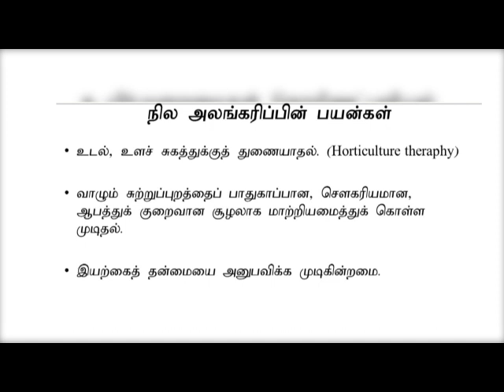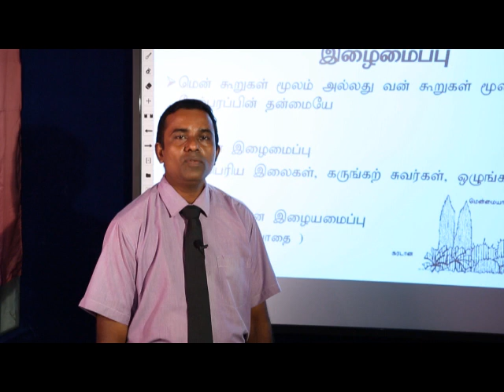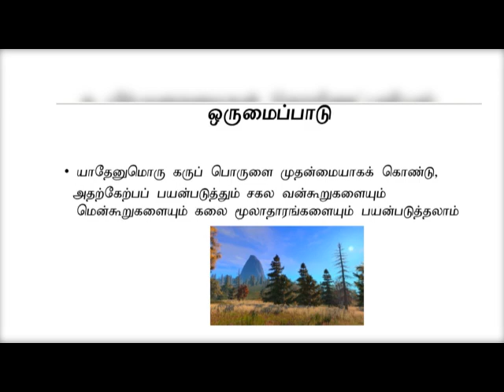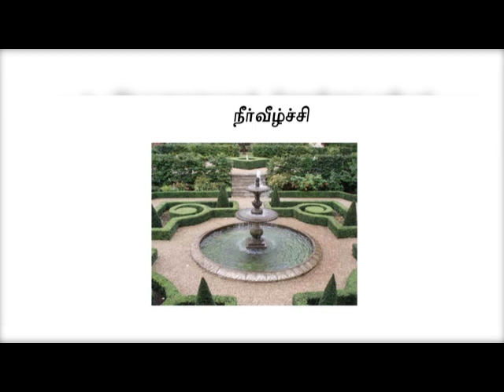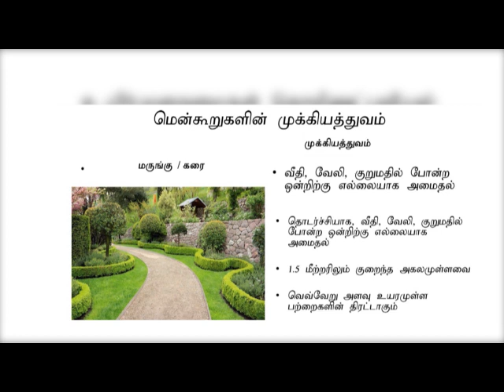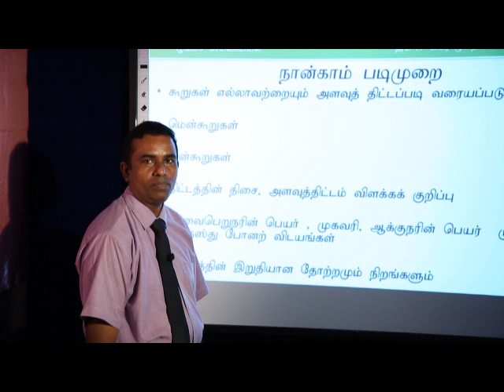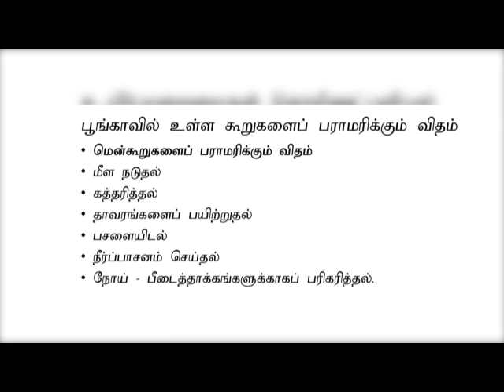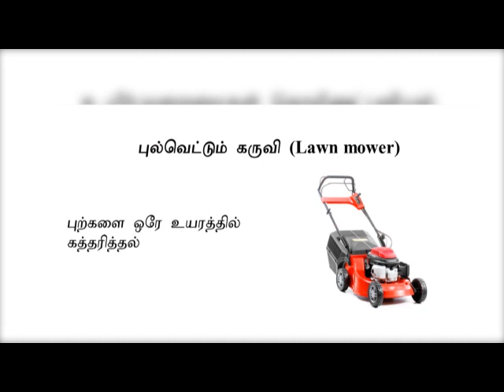Biosystems Technology | - நில அலங்கரிப்பு | A/L | Tamil Medium | LMDM Unit